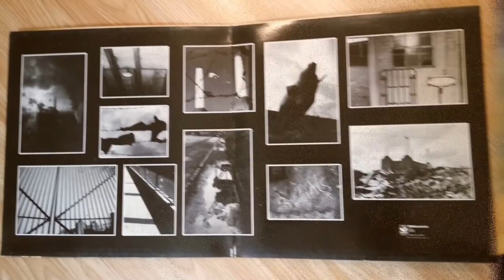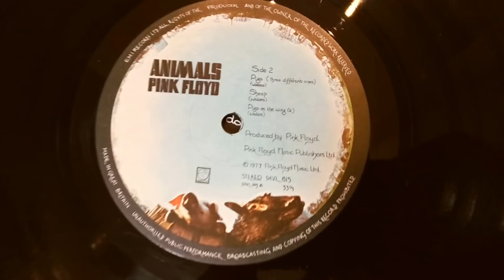Pink Floyd - Animals - LP 1977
Animals the tenth album by Pink Floyd
Vnyl 1977

0:01 min Intro
0:49 min presentation
1:11 min descrption

Songs free licenses by Albis- Cameras - about the intro
Cool Club Through The Wall by Doug Maxwell/Media Right Product